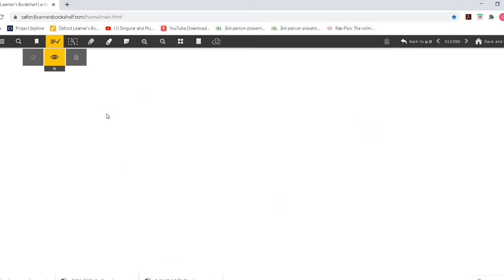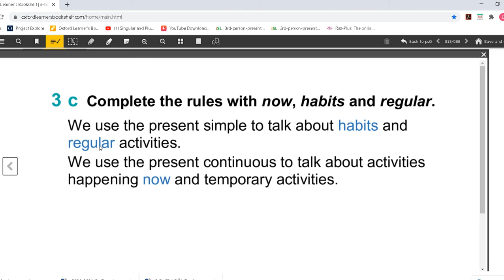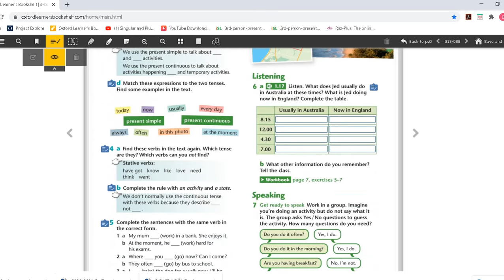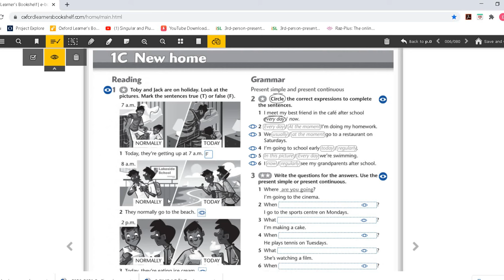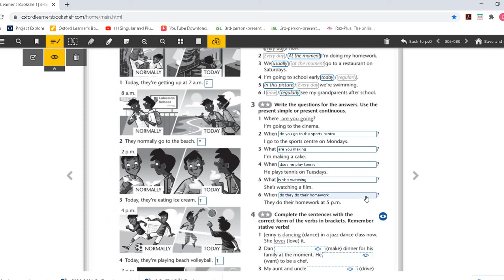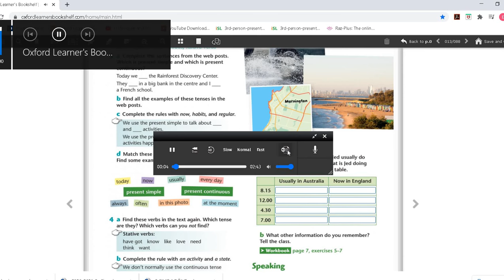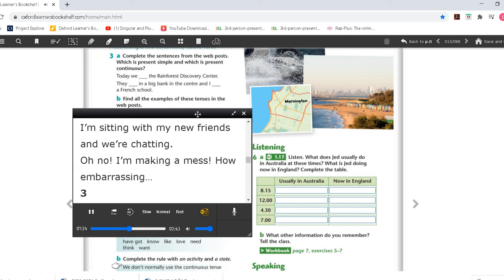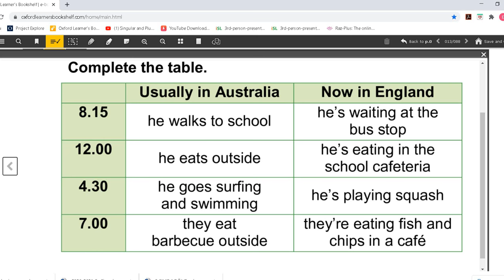19 23 Ekim İNGİLİZCE 5 SINIFLAR